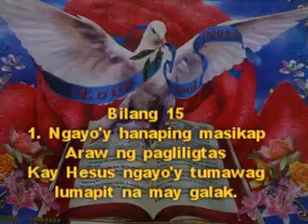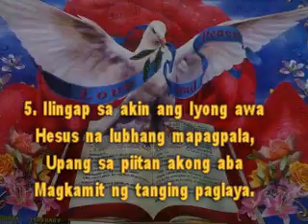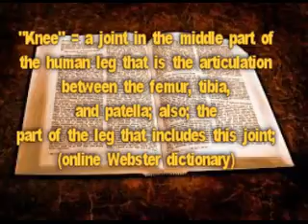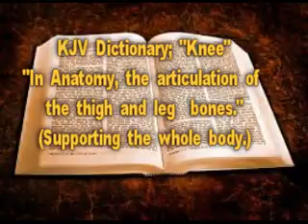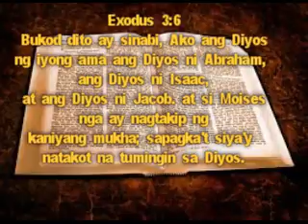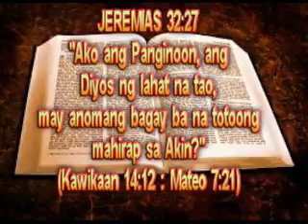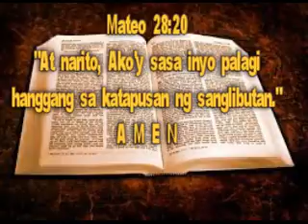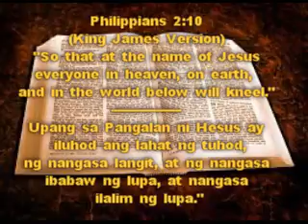IGLESIA NG DIYOS KAY KRISTO HESUS : BANAL NA PAGSAMBA : LINGGO : JUNIYO 5, 2016.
IGLESIA NG DIYOS KAY KRISTO HESUS : "ANG BAGO AT BUHAY NA DAAN" : (1 TESALONICA 2:14 : HEBREO 10:19-21) : BANAL NA PAGSAMBA : LINGGO : JUNIYO 5, 2016. LAHAT PO AY INAANYAYAHAN.